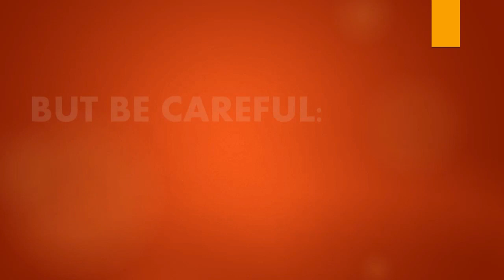Can I make money selling online?